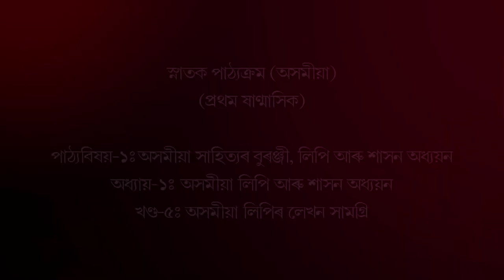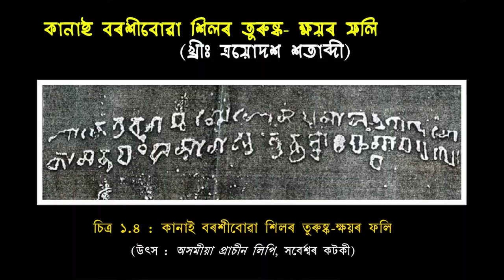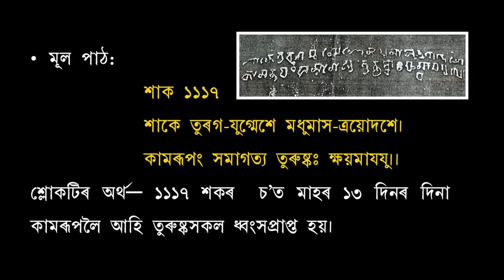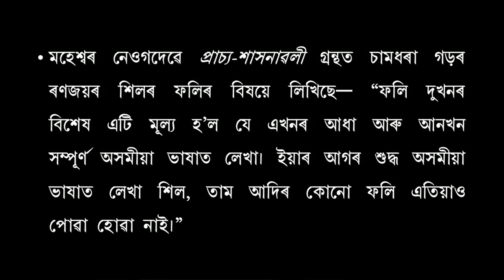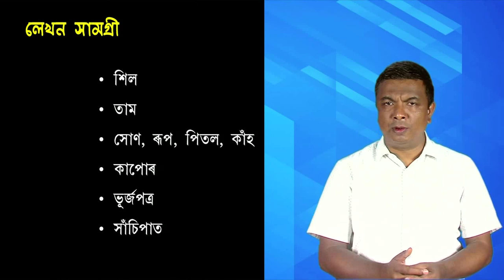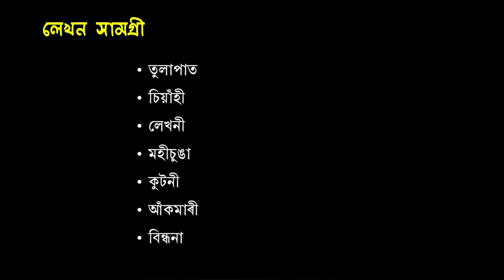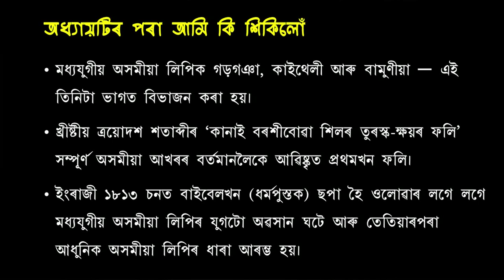Course:1_Unit-1:Asamiya Lipi Aru Shasan Adhyan(Part-5)